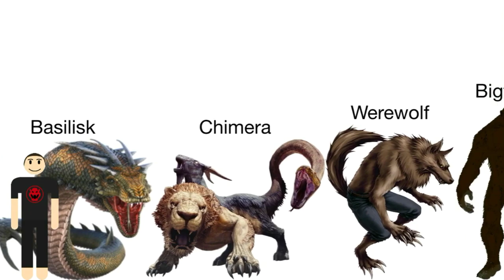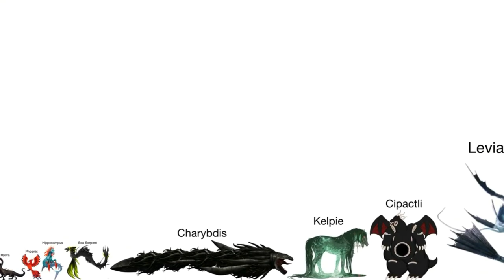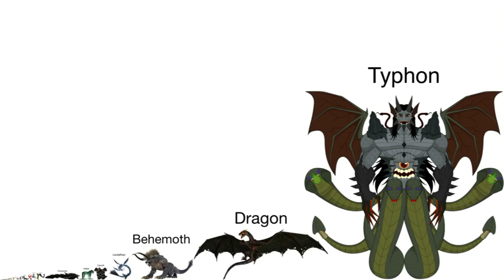Mythical Creatures Size Comparison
Smallest: Gnome
Largest: Typhon